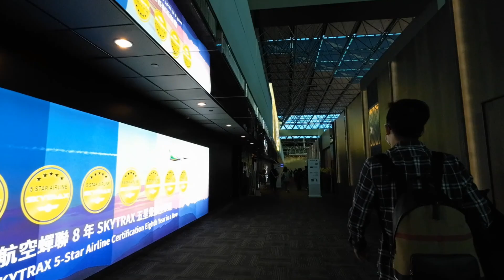【日本九州行】桃園機場二航廈_4樓出境美食廣場 Taoyuan Airport Terminal 2 (Taiwan)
餐飲店家列表：林東芳牛肉麵、KiKi麵、吉豚屋、麥當勞、Jamba Juice、星巴克、雙月食品社、老董牛肉麵、摩斯漢堡、小南門、春水堂、興波咖啡、萬芳冰室。